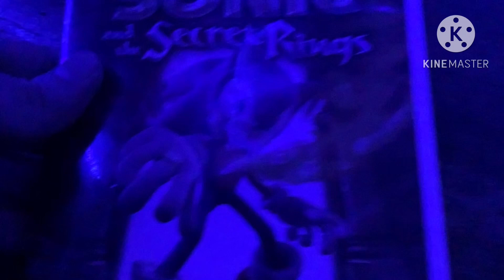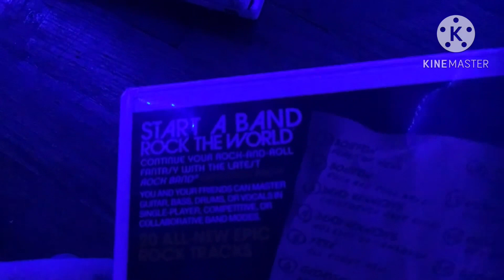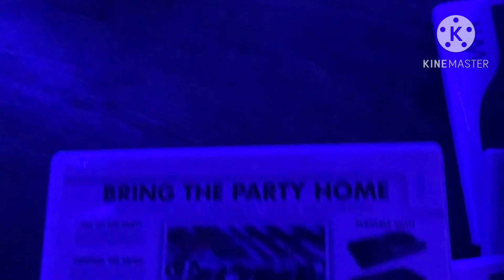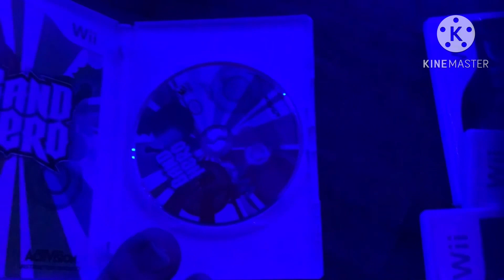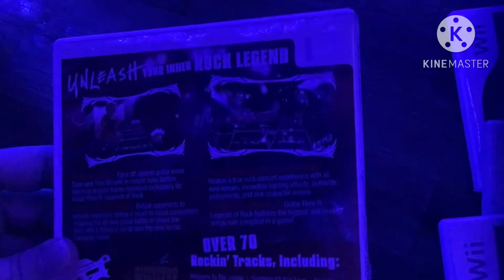Gavin’s Nintendo Wii Game Collection (2023 Edition) (Bob The Tomato TTS Voice)